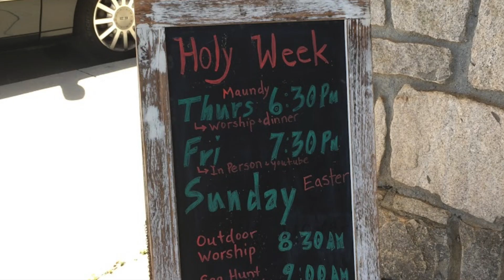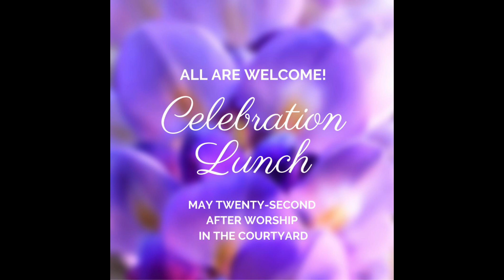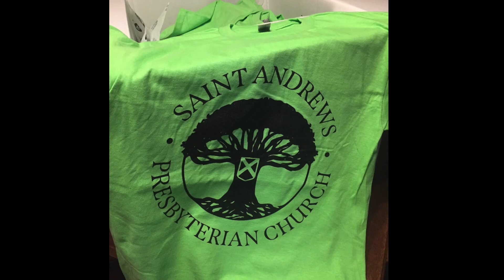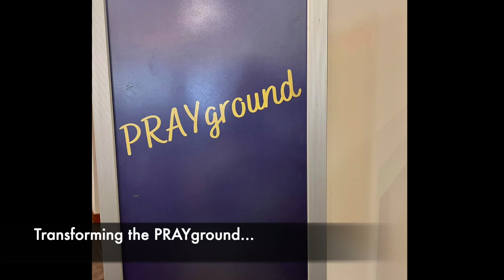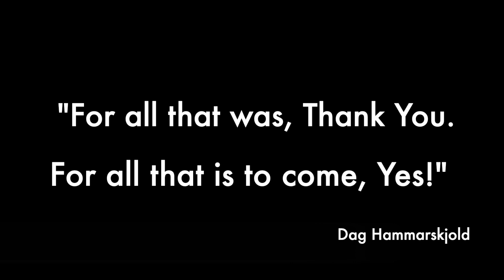2022 Annual Meeting Video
A slideshow of God at work in and through St. Andrews in 2022.